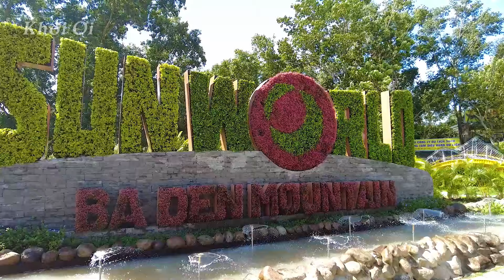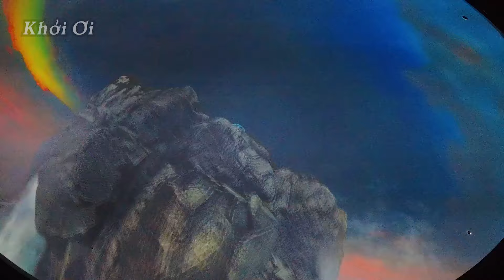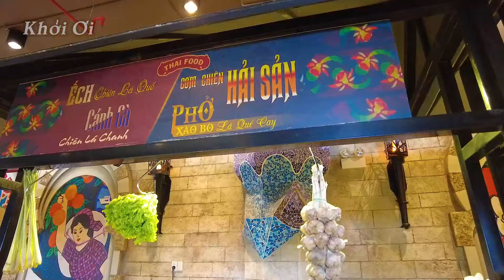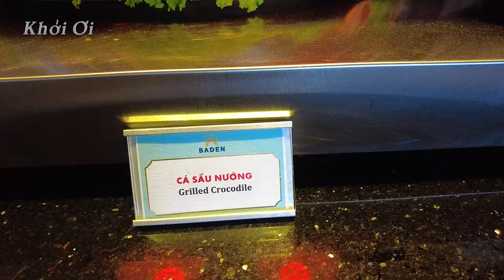Khám Phá NÚI BÀ ĐEN Tây Ninh - Đỉnh Núi Cao Nhất Nam Bộ Và Tượng Phật Cao Nhất Châu Á [Chi Tiết]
Núi Bà Đen Tây Ninh -  Ngọn núi được mệnh danh là nốc nhà của Nam Bộ có độ cao 986m. Ngoài chiều cao ấn tượng, nơi đây còn có khung cảnh hữu thiên nhiên hữu tình, núi non hùng vĩ.

Note:
 ☞ Không tự ý sử dụng video khi không được sự cho phép.